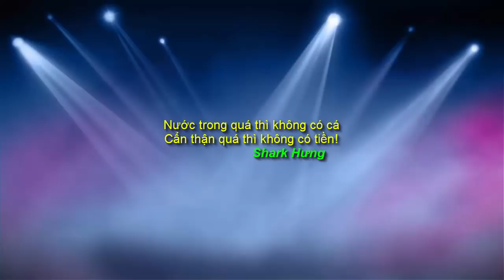5 Chuyện tình chị em trong tiểu thuyết Kim Dung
5 Chuyện tình chị em trong tiểu thuyết Kim Dung. Đây là những cặp đôi mà người đàn ông nhỏ tuổi hơn người phụ nữ, điển hình như Dương Quá , Tiểu Long Nữ, Tô Thuyên và Vi Tiểu Bảo hay Cầu Thiên Xích và Công Tôn Chỉ.